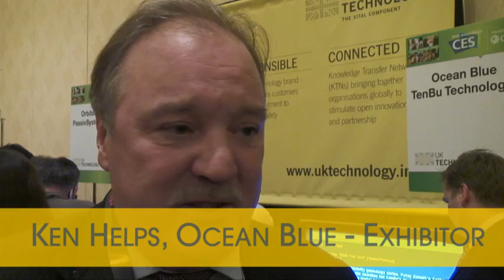CES Unveiled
A word from the UKTI winners who were exhibiting at this year's CES Unveiled.